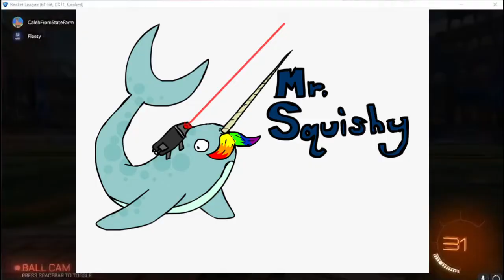ROCKET LEAGUE COOKED GOT ME TRIPPIN 😂😂😂😂😂😂/ HOW TO COOK CHICKEN BROTH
like if you want more stupid crap like this
it was fun to edit